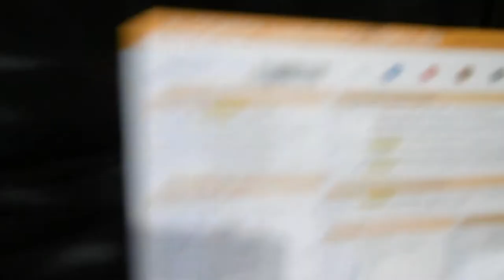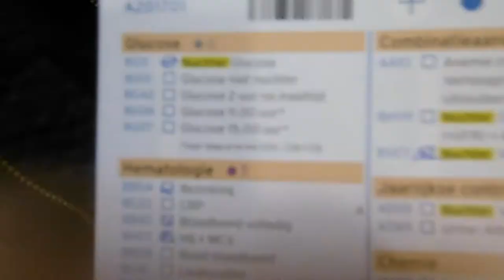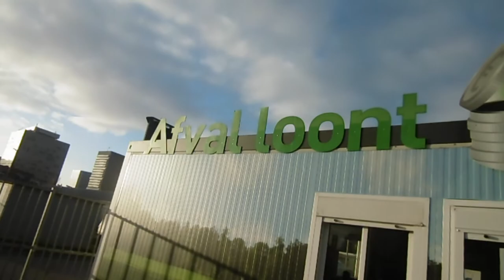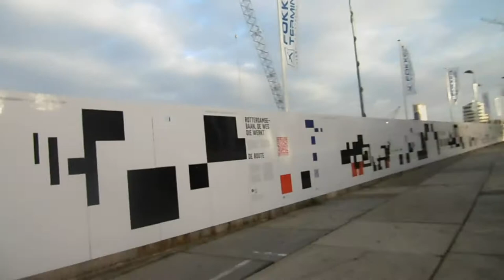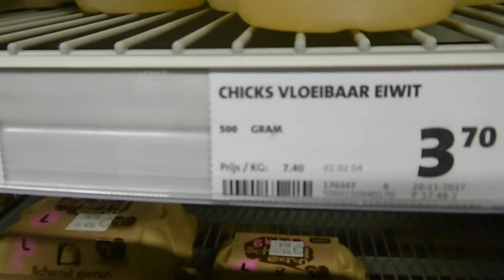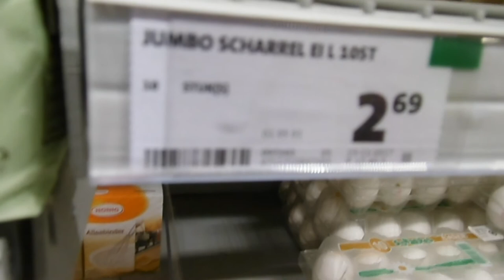Afval loont 4-12-2017 #71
Welkom In mijn leven waar in ik jullie zo veel mogelijk probeer mee te nemen in het dagelijks ritueel met wat ik aan het doen ben hoop dat jullie deze video leuk vinden zo ja doen dan een blauw duimpje om hoog .. dat zou ik in ieder geval leuk vinden

Afspeellijsten:
✖ VLOGS -
✖ BEAUTY -
✖ FASHION -
✖ PERSOONLIJK -
✖ TAGS & CHALLENGES -
✖ SHOPLOGS -